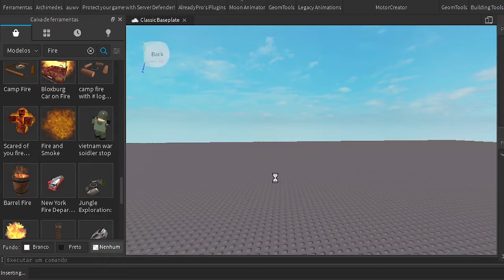CUIDADO! SEU ROBLOX PODE TER VÍRUS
O SEU ROBLOX PODE TER VÍRUS! EU FALO SOBRE O VÍRUS LUA do ROBLOX

🔔 Vídeo todos os dias as ⏰ 12:00 ⏰